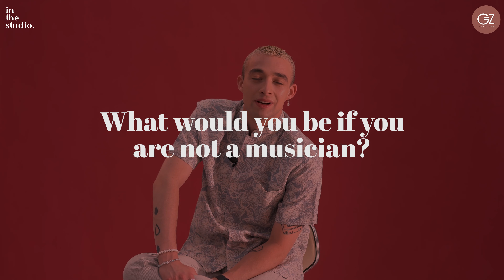Fast Talk with MAXIMILLIAN | Gen-Z Magazine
Maximillian hangs out with  Gen-Z Magazine to do Fast Talk. Here we discover his other side, and it is only fitting that we share it with everyone. Although he is best known and loved for his touching/moving lyrics and melody, we’re here to unpack his fun/cool side. So let’s get to know him more, shall we?